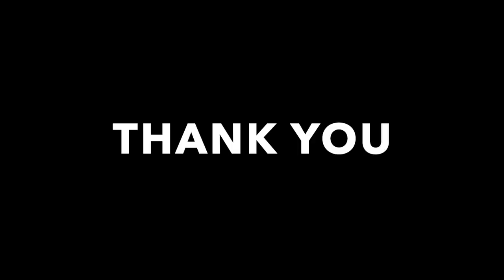MANSAU - ADAM SHAMIL (SUILI GEORGE COVER)